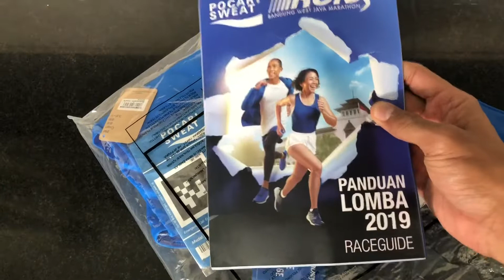Racepack Collection Pocari Sweat Run Bandung 2019 Gokil Guys !!😄😄